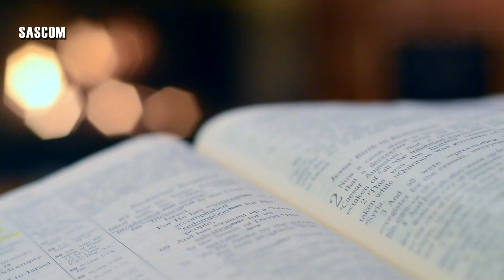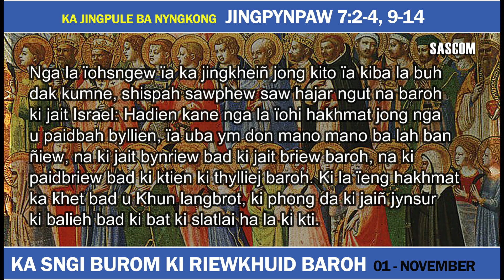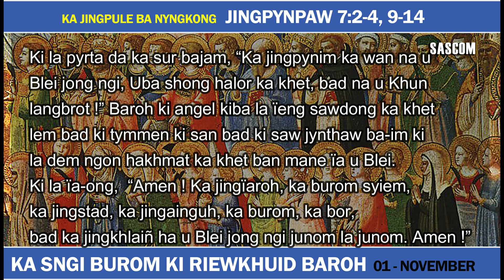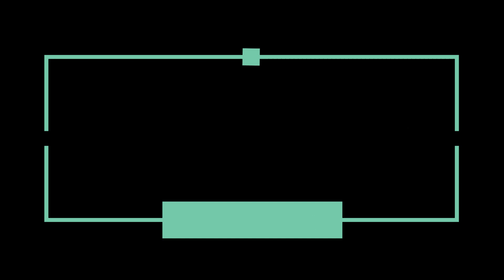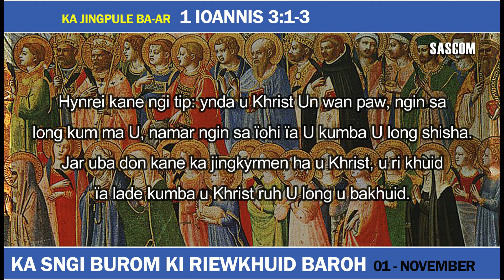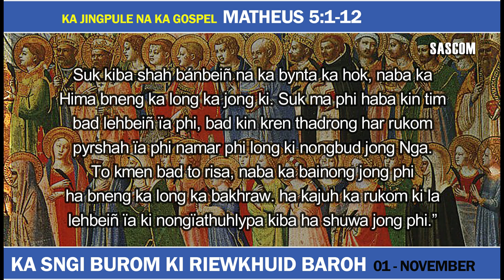KI JINGPULE: KA MASS HA KA KA SNGI NYNGKONG 01-11-21 KA POR LAIT-IA BA LAIPHEW WEI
JINGPULE Banyngkong
JINGPYNPAW 7:2-4, 9-14
KA JINGPULE ba-ar
1Ioannis 3:1-3
Ka Gospel
MATHEUS 5:1-12